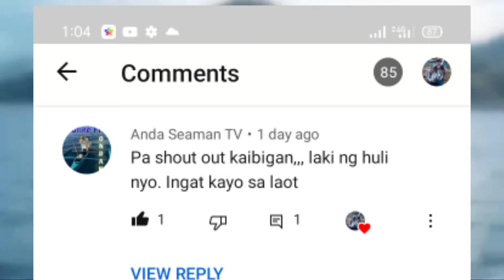Ep.31 amazing!! Filipino traditional squid jigging in the Philippines, fishing collide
amazing traditional Filipino squid jigging in the Philippines

salonpas at isda mabisang pang huli Ng PUSIT